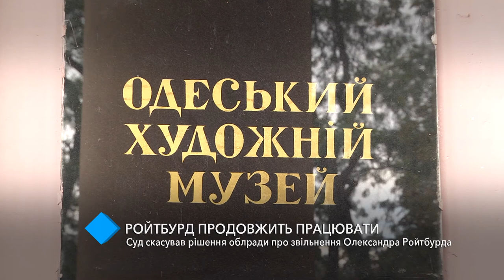Суд отменил решение облсовета об увольнении директора худмузея Ройтбурда